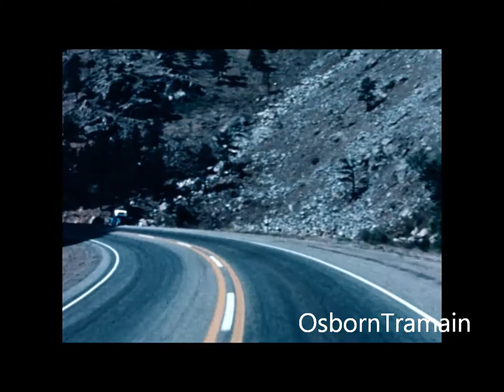1963 Chrysler 300 Commercial Film - Auto Rally - Vintage Sports Cars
This is a film created by Chrysler Corporation to promote the Chrysler 300 personal luxury sports car.  Before folks start slagging on the 300 in comparison to these other sports cars.   Amercian Cars don't all ride the same.  Chrysler used Unit Body and had torsion bar suspensions, something very different than the GM and Ford Body on frame products.  Chryslers Corporation cars were always better road handling cars.  That's one reason why they always sold well to Police Departments.  This event was the SCCA Boulder Colorado Continental Divide Rally in September 1962